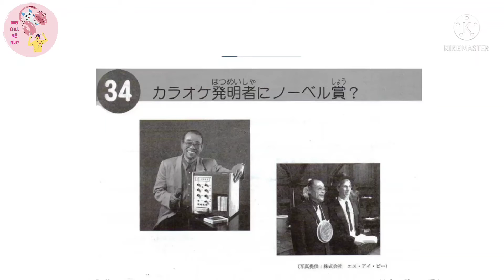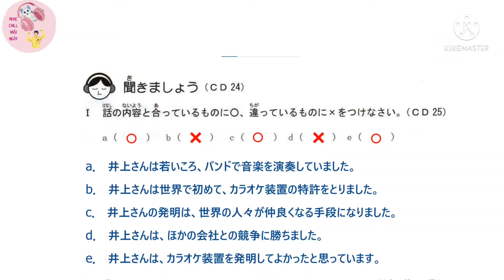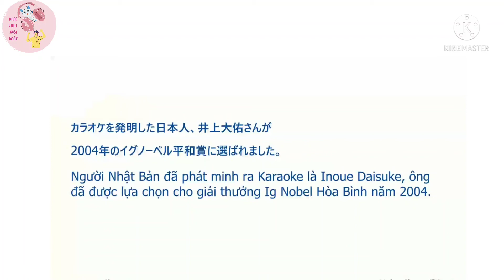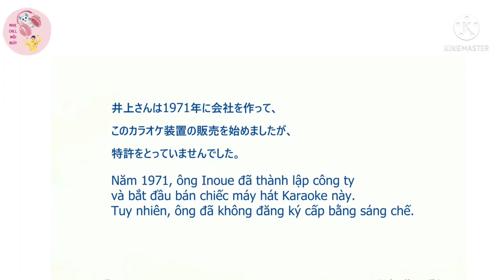50 ngày luyện nghe tiếng Nhật 毎日の聞き取り50日下Bài 34カラオケ発明者にノーベル賞?có dịch và đáp án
Giáo trình Mainichi Kikitori Chuukyu 毎日の聞き取り50日下là tài liệu hỗ trợ luyện nghe cho những ai đang muốn tìm một cuốn sách luyện nghe tốt, tăng cường năng lực nghe hiểu
Link tải file: